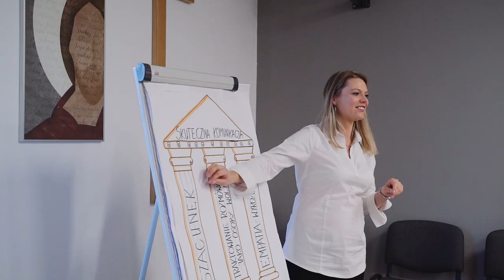Marta Tomala - masz w sobie odwagę - inspiracja - Tydzień z Ewangelią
„Dobre relacje to dobra jakość życia”. Taką myślą dzieli się z nami Marta, która odkryła w swoim życiu talent do budowania relacji. To jest wielka inspiracja, jak z codziennego życiowego zadania można uczynić talent.  Dziś Marta z pasją i zaangażowaniem pomaga innym budować piękne relacji pokazując tym samym, że jej talent rośnie gdy Ona się nim dzieli.

Wieczorne inspiracje to seria rozmów z osobami, które w Bożym świetle rozwijają swoje talenty. Historie pokazujące jak moja aktywność może przynosić dobre owoce wśród tych, którzy są obok mnie, daj się zainspirować!

Nazywam się Marta Tomala. Jestem żoną i mamą: Basi i Kingi. Spełniam się, będąc trenerem i coachem. Dzięki temu mam szansę  pracować z małżeństwami nad poprawą ich komunikacji, pomagać innym w budowaniu relacji i doradzać osobom występującym publicznie. Kanał NOWA PRZYSTAŃ powstał po to, by dawać siłę każdemu, kto pragnie wypłynąć na głębie - po lepszą jakość życia.

Zapraszam Cię na moje kursy i warsztaty wideo, podczas których:

- prowadzę małżeństwa na drogę lepszej komunikacji
- towarzyszę kobietom w podróży w odkrywaniu ich piękna i wartości
- inspiruję do tego, aby chwycić życie za rogi i zacząć żyć jego pełnią